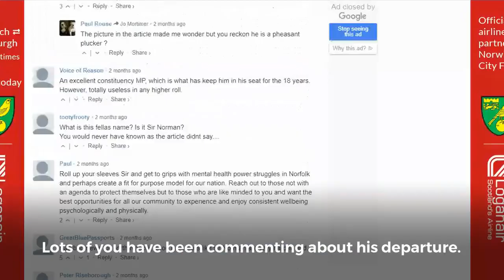Only Here For The Comments: Norman Lamb MP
North Norfolk Lib Dem MP Sir Norman Lamb reacts to your comments and posts about his announcement that he won't be standing again at the next general election.